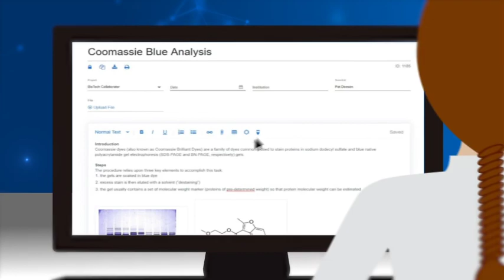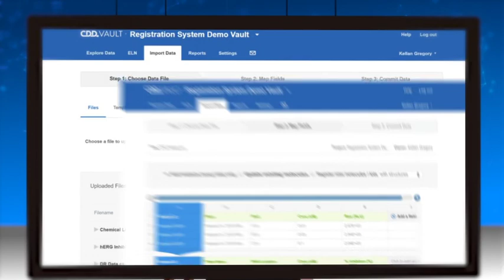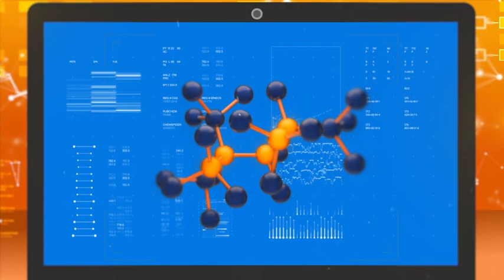CDD Vault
We had the privilege to work with the CCD team in creating a video animation demo about their software program.